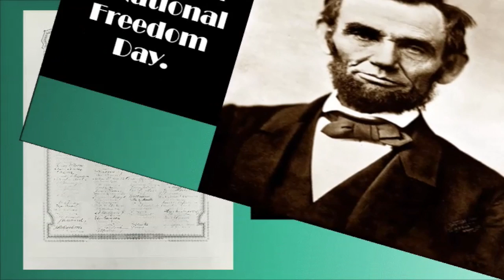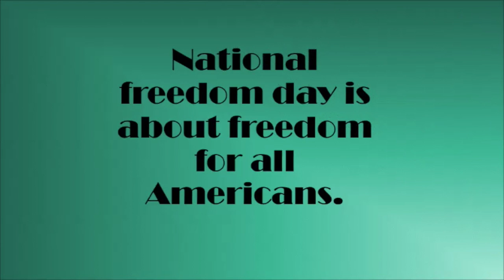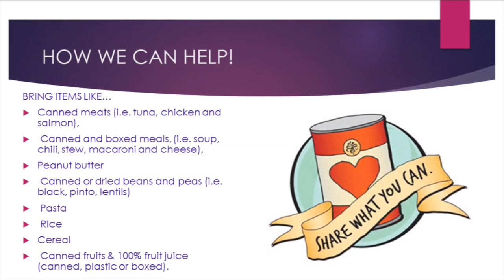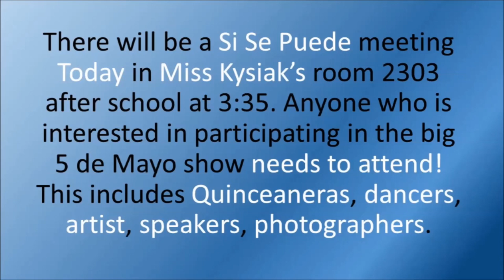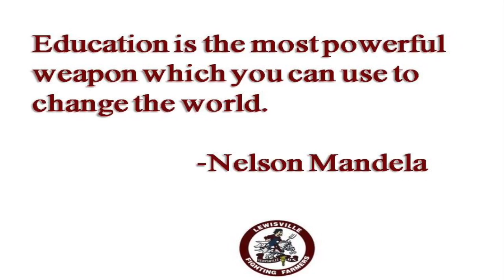January 27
This video is about January 27